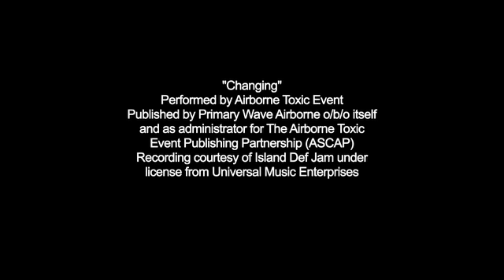The Sims 3 Generations Launch Trailer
IF TROUBLE IS OUT THERE, THEY'LL FIND IT. Everyone's up to no good in The Sims™ 3 Generations. Push your Sims further than you ever thought possible. Play with more fun. Play with more drama. Play with more mischief at every age. Available May 31st, 2011.